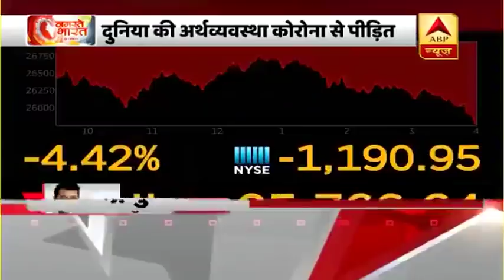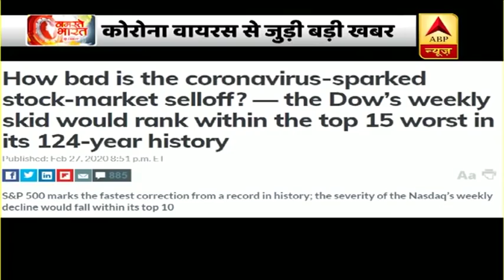Coronavirus की वजह से दुनियाभर में Share Market धड़ाम, Dow Jones में दिखी अबतक की सबसे बड़ी गिरावट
दुनिया की अर्थव्यवस्था पर कोरोना वायरस का असर पड़ा है. कोरोना की वजह से दुनिया का बाजार गिरा है...अमेरिका के शेयर बाजार में भारी गिरावट हुई है. Dow Jones 1200 अंक नीचे गिरा है. अमेरिकी बाजार के इतिहास में एक दिन में ये सबसे बड़ी गिरावट है.